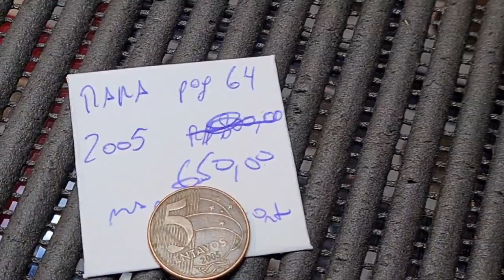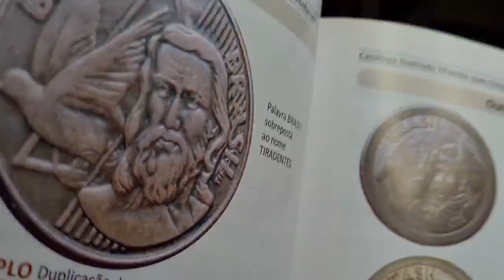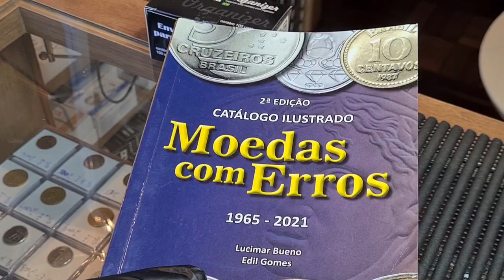UM RIO DE DINHEIRO POR ESSA MOEDA!! UMA PRECIOSIDADE!!!